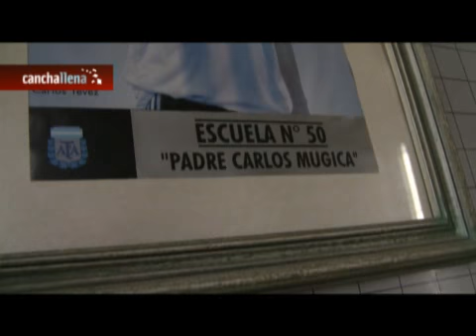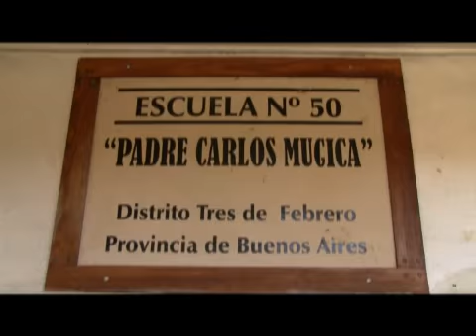Fuerte Apache, la hinchada de Carlos Tevez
Cómo viven el Mundial quienes lo vieron crecer; desde su escuela aseguraron que siguen en contacto con él y recordaron anécdotas de su infancia